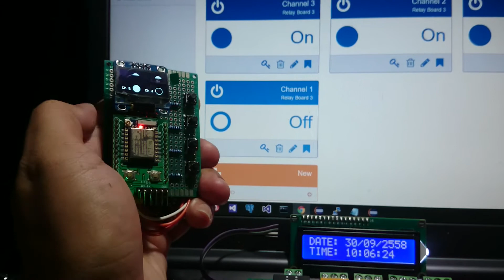Smart-io WIFI Remote Control & Cloudmaker